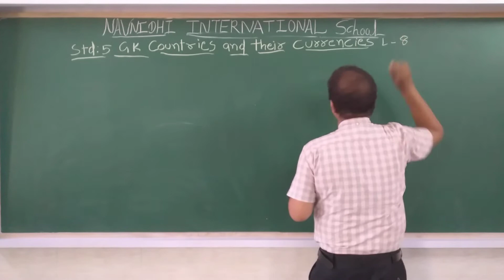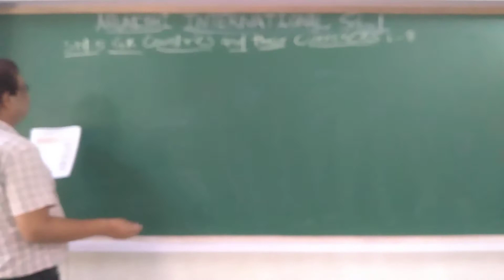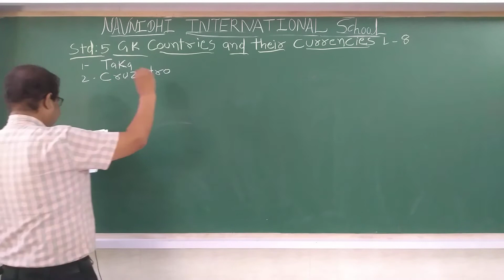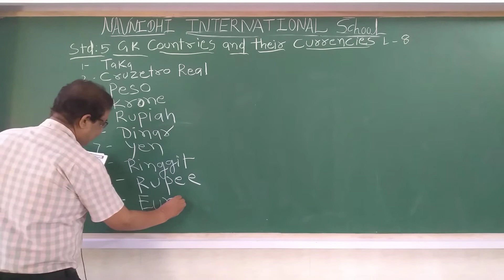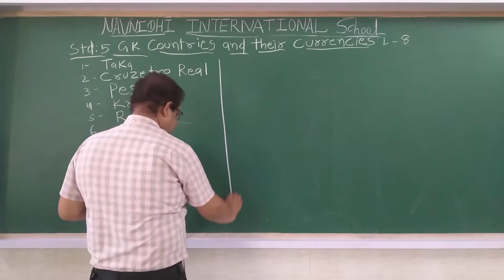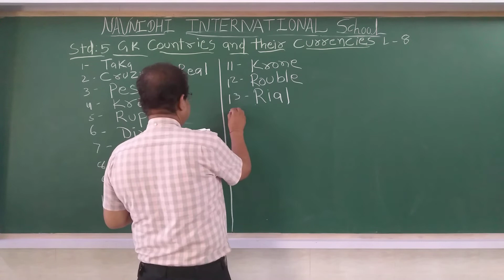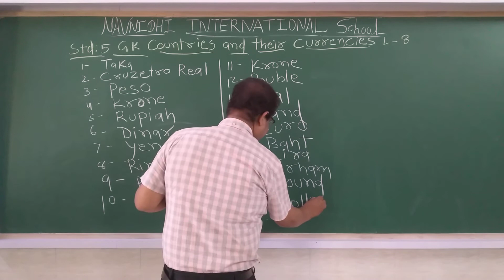GSEB | ENGLISH MEDIUM | STANDARD - 5 | G.K | CHAPTER - 8 | COUNTRIES AND THEIR CURRENCIES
14/08/2021